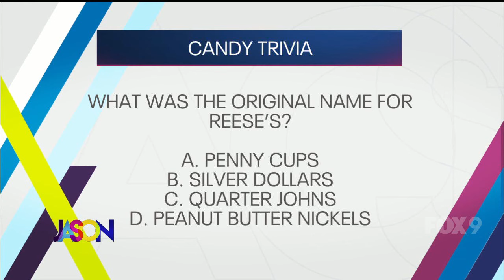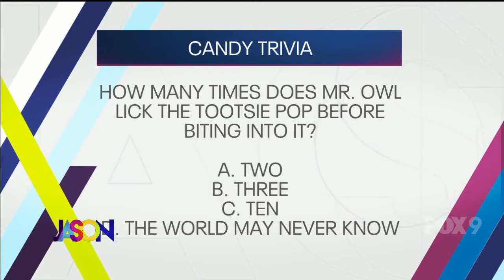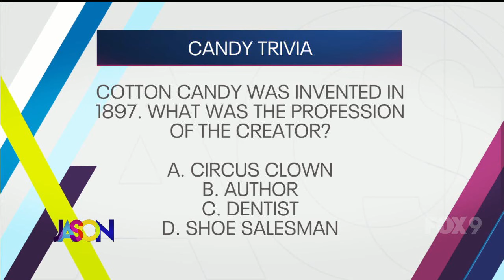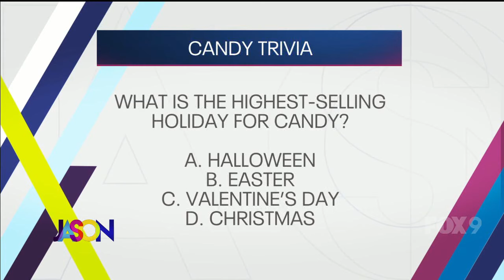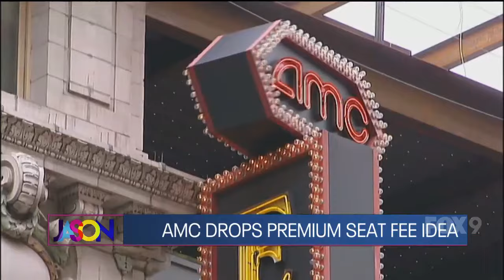The Jason Show: July 21, 2023 I KMSP FOX 9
The Jason Show with Jason Matheson discusses the week’s trending topics.